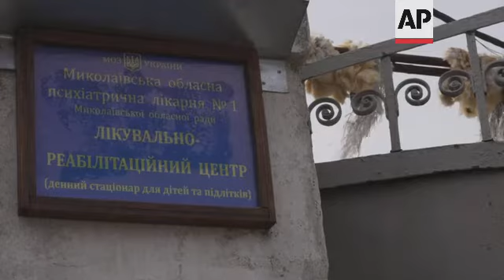Residents battle on in one of Zelenskyy's 'hero cities'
(26 Mar 2022) Health facilities, houses and shops have all been damaged in Mykolaiv and its outskirts as Russian forces continue to try to advance into the Ukrainian city.
Mkyolaiv – considered a key checkpoint for the Russian army if they try to take Odesa by land – has been resisting and repelling the attacks for weeks.
There were no injuries when a bomb hit part of the city's Psychiatric Hospital on Monday, destroying a department used mainly for therapy for children, authorities said, but the concern is about what can happen in the coming days.
Marina Mykolaivna lives a few metres from the hospital with her mother and sister.
She and her mother were in the house when the blast wave made the walls shake, breaking windows and covering them with glass.
"I can't tell you how I feel in my soul, it's difficult to say. Sometimes I'm scared, sometimes I'm angry about the situation," she said, while looking at friends and neighbours working to repair the homes affected by the explosion.
A few kilometres from the centre of Mykolaiv, Pavel Babin showed the crater left by a cluster bomb that hit his neighbourhood at the beginning of March.
The explosion damaged several houses and killed one of his neighbours.
"It's sad, I want to cry. Everything has to be rebuilt from zero," Babin said, before immediately adding, "I will rebuild (his house) - maybe better than before. We are from Mykolaiv, we never give up."
His family, a wife and son, are now living in the apartment of a friend until he can repair their home.
Babin said he registered to join other volunteers and the army to fight against Russia, but what he really wants is peace to return to his country.
"What is important is that the war should finish. I want to live in my country, in my Ukraine," he said.
According to some analysts, Russian leader Vladimir Putin's plans to take Odesa have been ruined by the resistance in Mykolaiv.
Ukrainian President Volodymyr Zelenskyy named Mykolaiv and other cities "hero cities" for their resistance to the Russian forces.